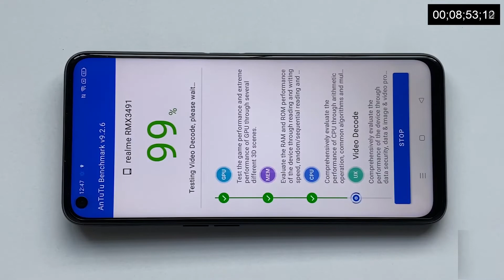недорогой смартфон Realme 9i с 11 ГБ ОЗУ и 90-герцевым экраном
👍сохраняйте деньги с покупок возврат на счет до 90%👍
Технические характеристики Realme 9i:
Дисплей
Технологии IPS LCD
Сенсорный экран да, емкостный
Глубина цвета 16M
Размер (Диагональ) 6.6" (дюйма)
Площь экрана 104.8 cm2
Соотношение (высота:ширина) 20:9
Соотношение (экран:корпус) 84.2%
Разрешение 1080 x 2412 px
Точек на дюйм 400 PPI
Защита экрана
Другое - 90Hz
-480 nits (typ)
Центральный процессор
Qualcomm Snapdragon 680
4x 2.4 ГГц – Kryo 265 Gold (Cortex-A73)
4x 1.8 ГГц – Kryo 265 Silver (Cortex-A53)
Количество ядер:8
Частота:2400 МГц
Набор инструкций:ARMv8-A
Техпроцесс:6 нм
Графический ускоритель:
GPU Adreno 610
Оперативная память:
6ГБ/Тип памяти LPDDR4X
Частота памяти 2133 МГц
Внутренняя память:128ГБ
Карта памяти: microSDXC
Камеры и видео
Камера заднего, основная 50 MP, Тройная камера
Характеристики камеры
-50 MP, f/1.8, 26mm (широкая), 1/2.76'', 0.64µm, PDAF
-2 MP, f/2.4, (макро камера)
-2 MP, f/2.4, (для измерения глубины)
Функции LED вспышка, HDR, панорама
Запись видео 1080p@30fps
Фронтальная камера, селфи 16 MP, Одна камера
Характеристика -16 MP, f/2.1, (широкоугольная), 1/3.0'', 1.0µm
Функции панорама
Запись видео 1080p@30fps
Аккумулятор 5000 мАч, Li-Po, Неизменяемый
Размеры (ВxШxГ) 164.4 Х 75.7 Х 8.4 мм